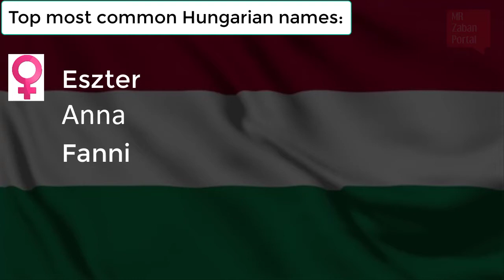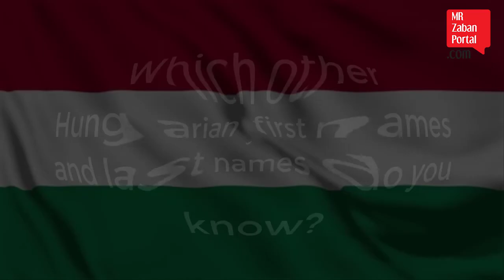Hungrian last names فامیلی های مجاری magyar vezetéknevek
Do you like to learn about Hungarian last names?
Here's a great video about good tips and formulas how to recognize our foreign guest is Hungarian.
پ.ن.
اکثر اشخاصی که از چهره های آنها در این ویدئوها استفاده شده افراد معروف مثل هنرپیشه، ورزشکار، هنرمند، فوتبالیست، خواننده و ... هستند که صرفا به جهت آشنایی با چهره های تیپیک هر کشور، چهره ی آنها انتخاب شده و نام و نام خانوادگی فرضی جهت مثال آورده شده است!
The faces you see in these videos have been chosen accidentally just because they were typical local faces. Most of these people can be celebrities, sportsmen, actors or actresses, singers etc. Their names and last names also were changed for giving examples!